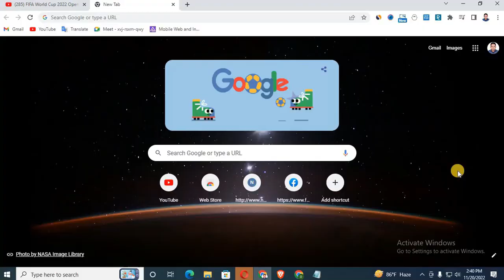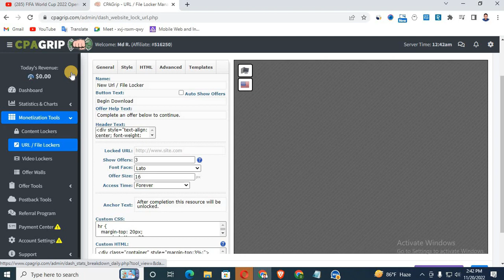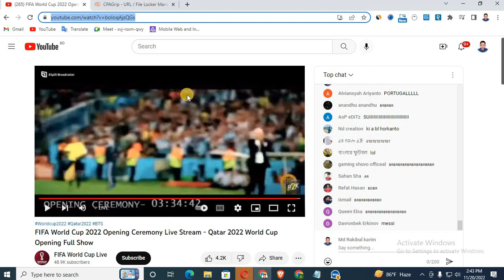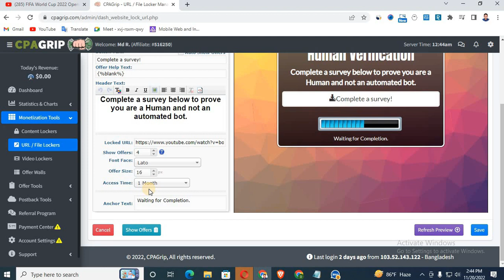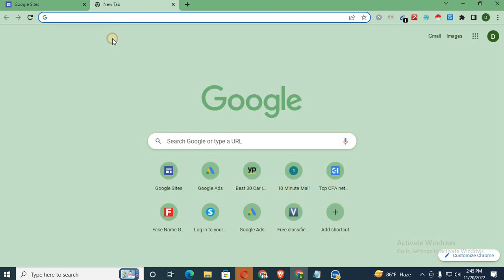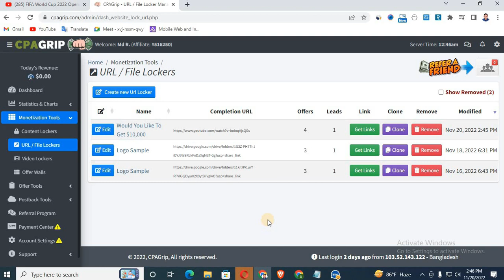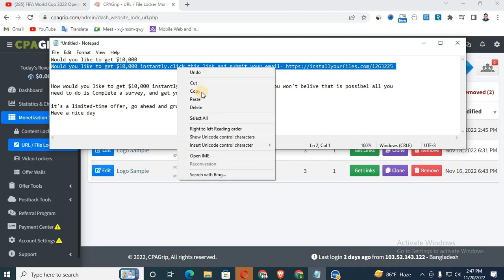Make Money on CPA Grip Watching the football game | ফুটবল খেলা দেখে ইনকাম করুন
How are you all Are you thinking of doing CPA Free Marketing? Do you want to earn online? Then watch this video, watch football world cup 2022 and earn online from home.
অ্যামাজন অ্যাফিলিয়েট একাউন্ট খুলুন এই ভিডিও দেখে
shorturl.at/ekmpx
মার্কেট হেলথে একাউন্ট খুলুন এই ভিডিও দেখে।
ল্যান্ডিং পেইজ তৈরি করুন।
ফ্রি এডস দিয়ে ইনকাম করুন।
shorturl.at/ABGP9
আমাদের ফেইসবুক পেজ